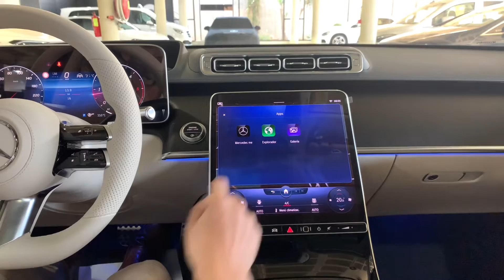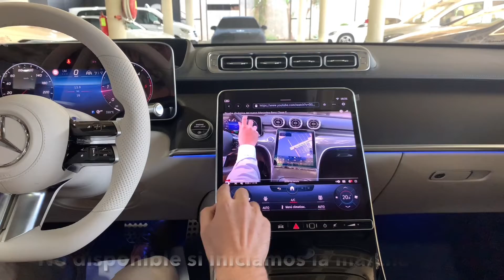¿Puedes reproducir contenido multimedia en tu Mercedes-Benz?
Mercedes-Benz Vegar, Elche, Torrevieja y Orihuela. ¿Sabías que puedes reproducir contenido multimedia en tu Mercedes-Benz? En este vídeo de nuestra sección de Actualidad y Novedades, te explicamos cómo y en qué modelos esta disponible.
o en el 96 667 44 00.